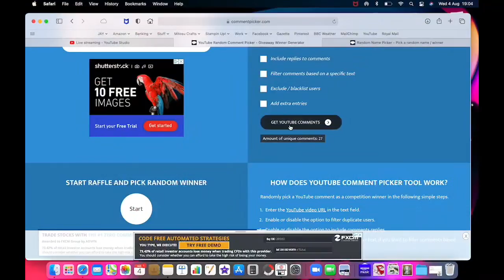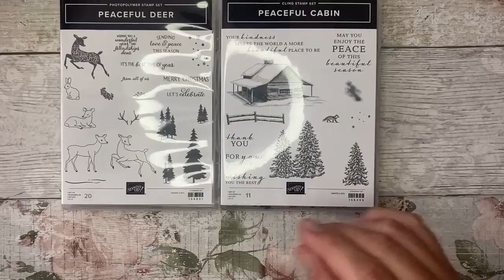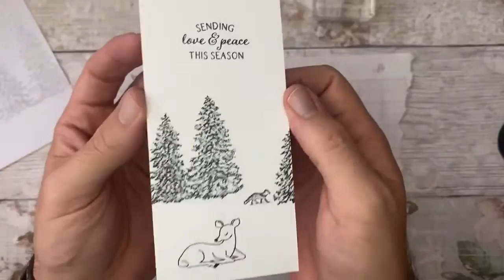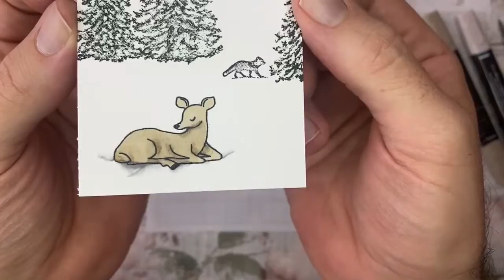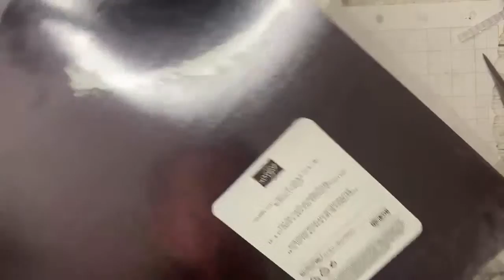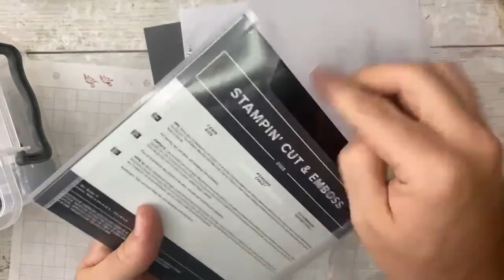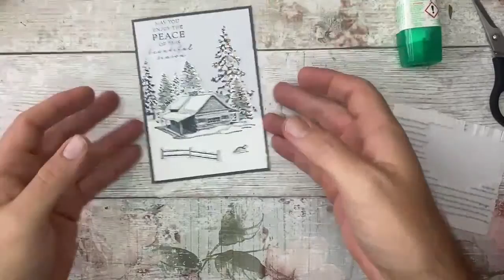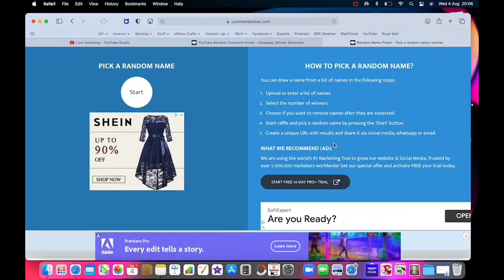Handmade Winter Scene Cards with Peaceful Cabin Stamp Set | LIVE with Mitosu Crafts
During this video we will be making 2 Handmade Winter Scene Cards with Peaceful Cabin Stamp Set as well as showing you some colouring tips and how to use the Cabin Dies. Recorded live.